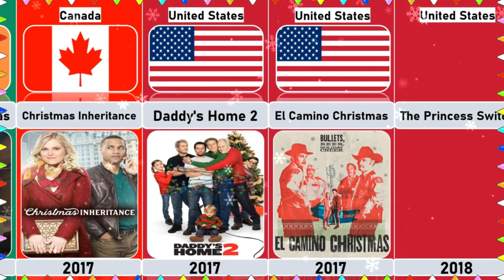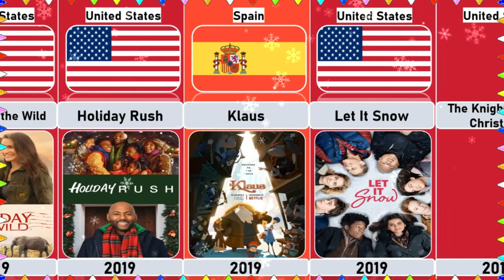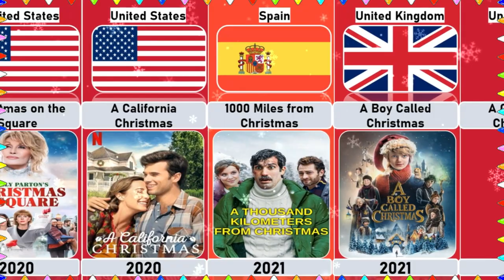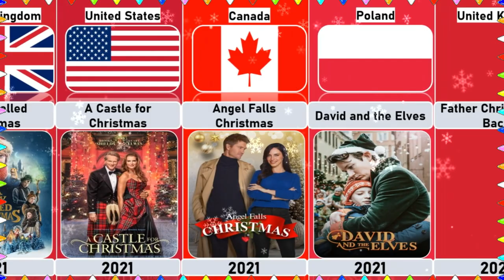Christmas Movies From Different Countries